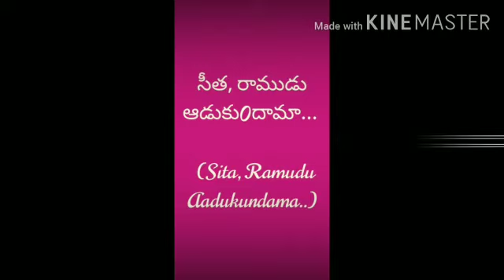How to Play Seetha Ramudu Game (సీతా రాముడు) 🏹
Papers unte chalu,ee game entha Mandi ayina aadachhu
link for Ashta chemma game-